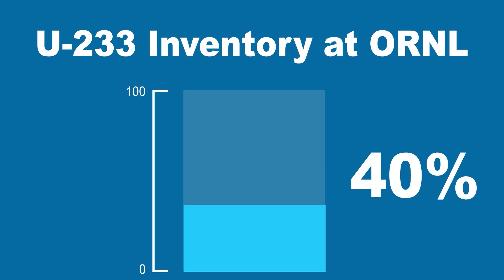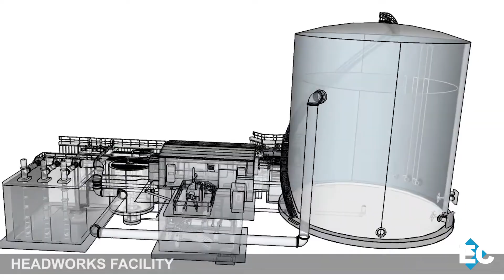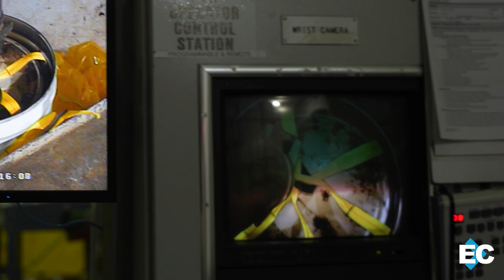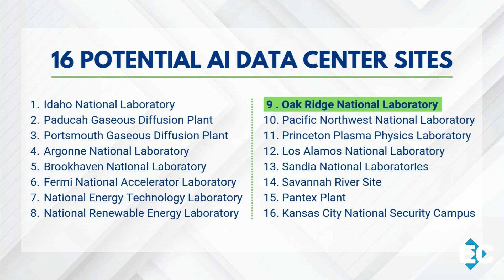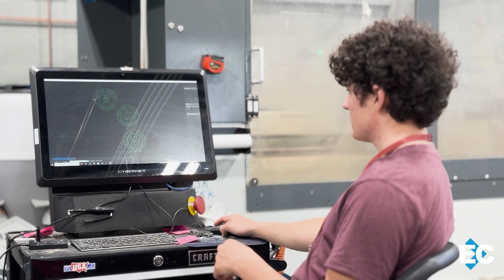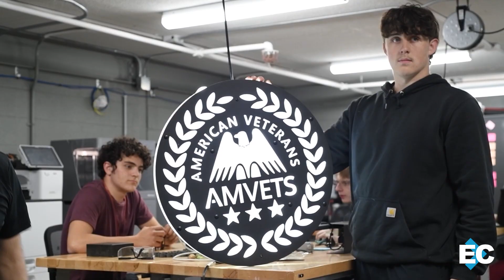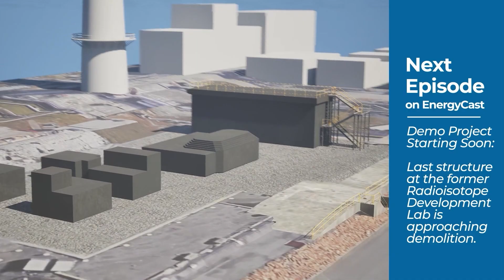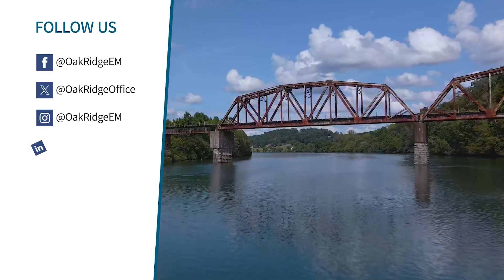Energycast Oak Ridge - April 2025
Watch all the top stories from April. This month, we talk with community leaders about the new Oak Ridge Corridor Development Corporation that’s focused on preparing for and boosting economic development in the region. Cleanup efforts are eliminating inventories of radioactive and nuclear waste from storage. Our team provides project updates about construction of the Mercury Treatment Facility and demolition preparation at the Beta-1 facility at the Y-12 National Security Complex. DOE identifies Oak Ridge National Laboratory as a potential location for a future AI data center. Finally, we visit Oak Ridge High School where students are learning and earning as they run a manufacturing business.